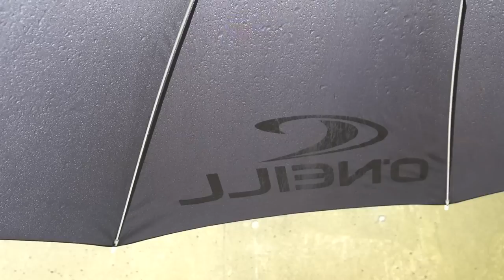【人がいないところを求めて…】GWもガッツリ練習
📍動画で紹介した整骨院
【セレネ整骨院　店舗一覧】↓

「新井洋人のYouTube見た！」で、
・全身整体マッサージ
・電気治療
・骨盤矯正
・猫背矯正
の豪華な施術が、通常8,000円(税抜)のところ、30%オフの、5,600円(税抜)で受けられます！
お近くの方、この辺りを通られる方は是非！